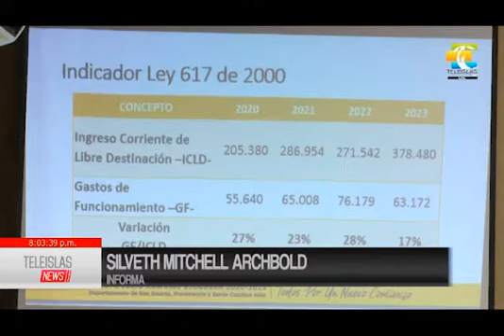TeleislasNews I Se estima reducción presupuestal